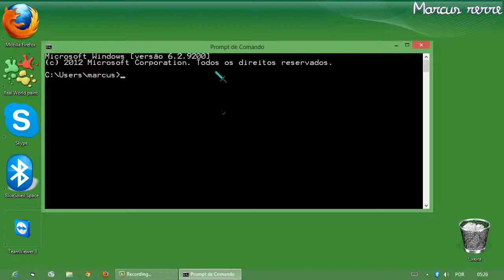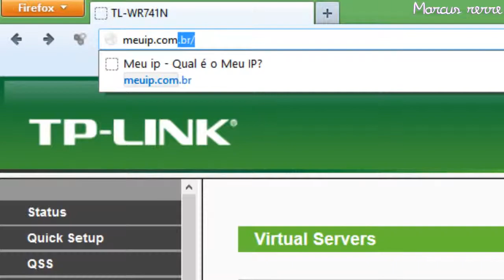Como abrir porta em roteadores TP Link 720p